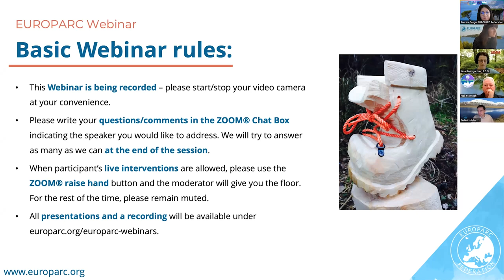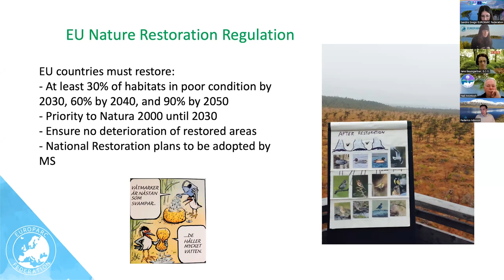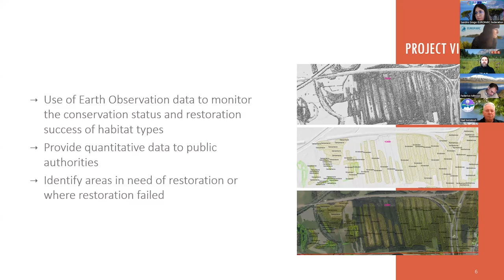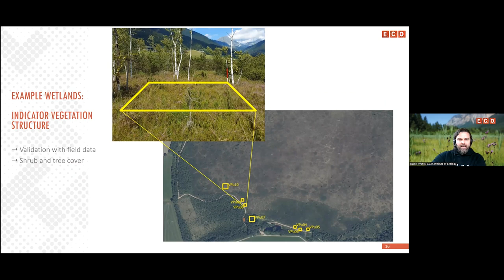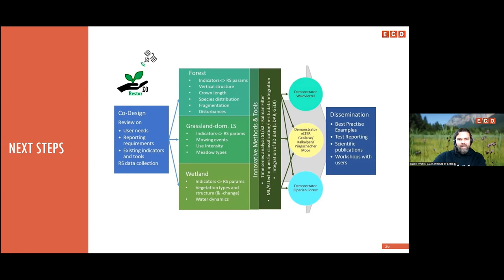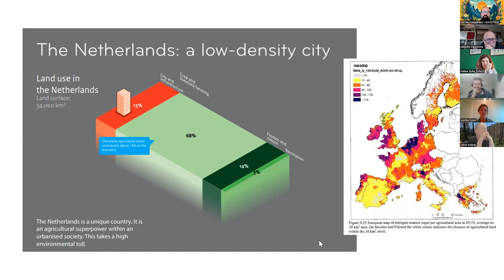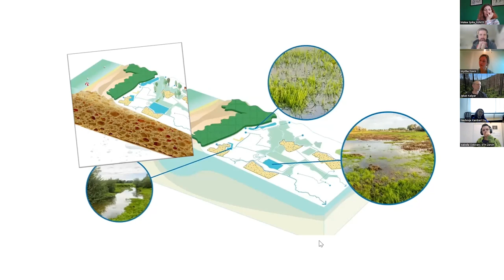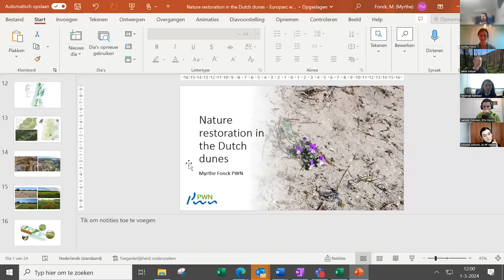EUROPARC Webinar – Nature restoration in Europe